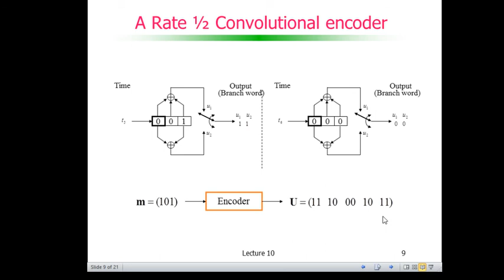Codificação de Canal: Códigos Convolucionais - A Rate 1/2 Convolutional encoder (cont. 2)